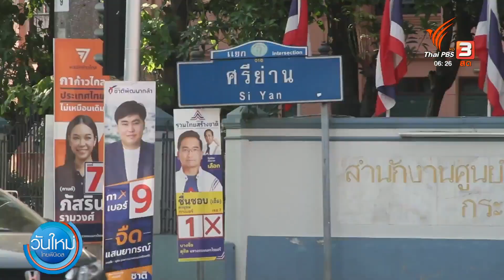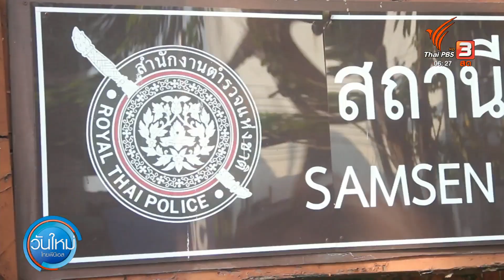รถเมล์เฉี่ยวชนหญิงอายุ 83 ปี อาการสาหัส | มุมการเมือง| 24 เม.ย. 66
รถโดยสารประจำทาง สาย 66 เฉี่ยวชนหญิงชราอายุ 83 ปี บริเวณทางม้าลายแยกศรีย่าน ถนนนครไชยศรี เป็นเหตุให้ขาหักทั้งสองข้าง อาการยังสาหัส